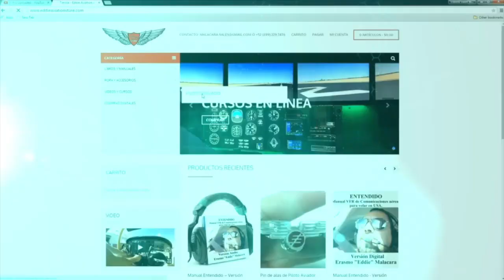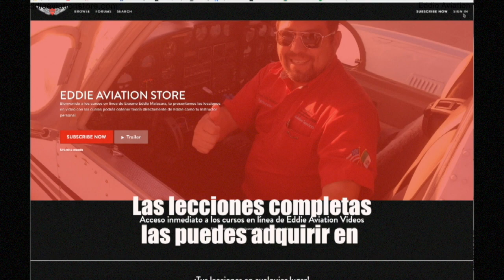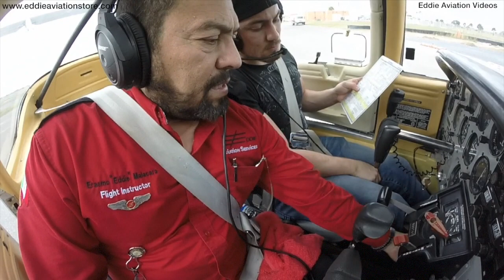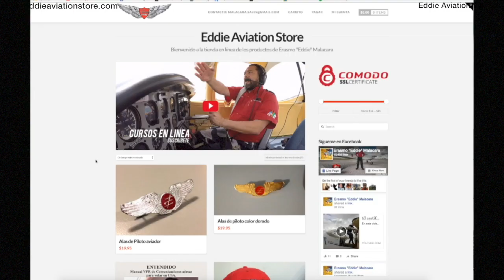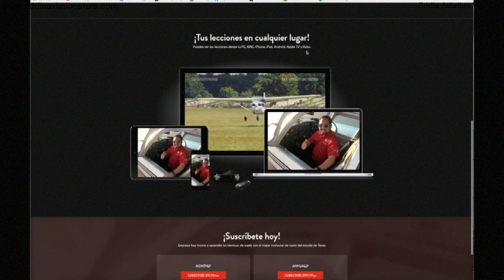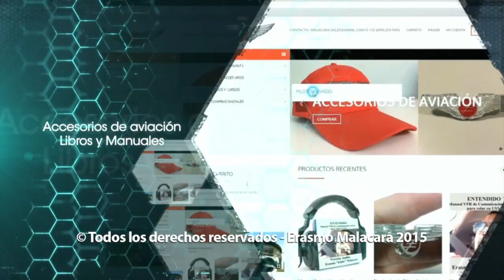Practicando el rodaje a la pista activa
En esta leccion practicamos el rodaje, con los checklist pertinentes.